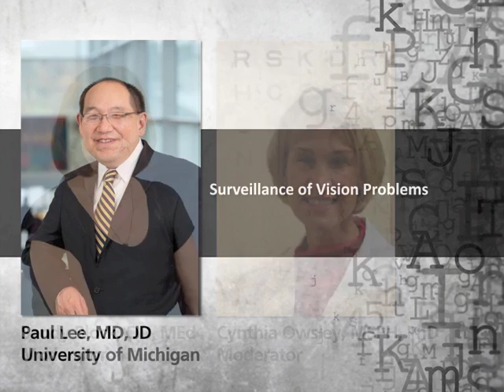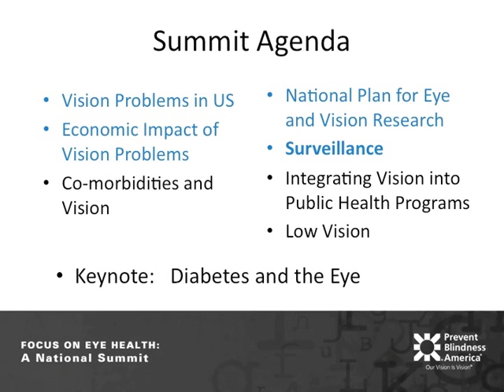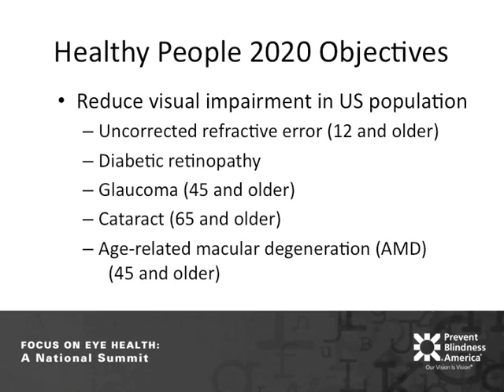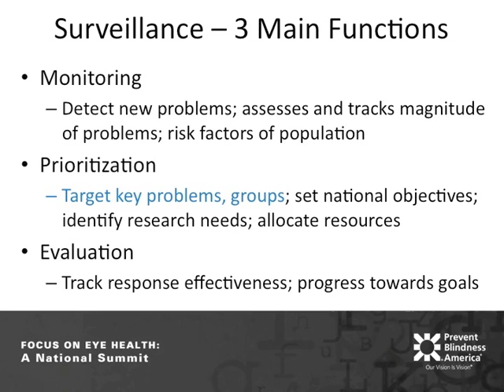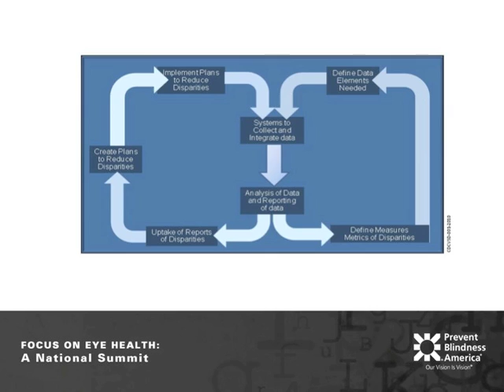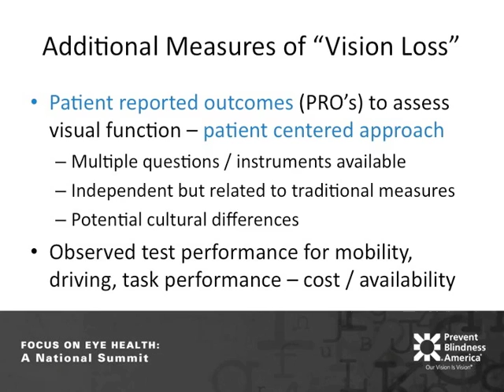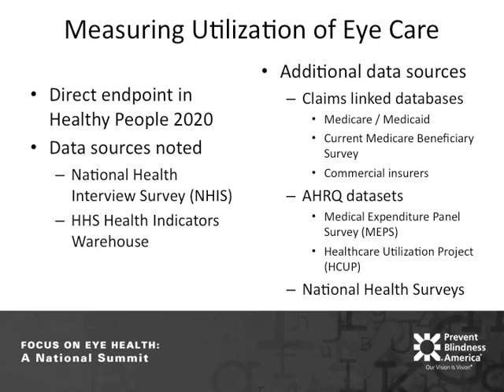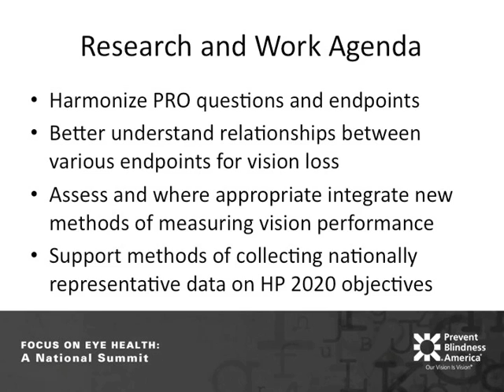Focus On Eye Health: A National Summit, Surveillance of Vision Problems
Surveillance of Vision Problems
Paul Lee, MD, JD